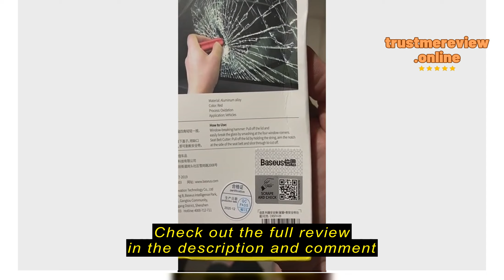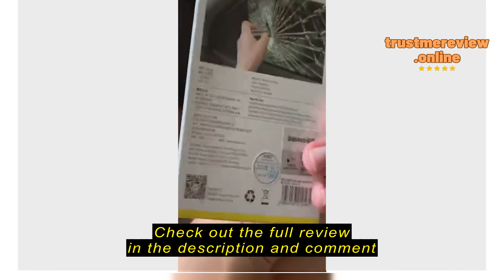Review Baseus Mini Seat Belt Safety Hammer Auto Glass Car Window Breaker Life-Saving Escape Hammer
Baseus CS Authorized Shop

Baseus Mini Seat Belt Safety Hammer Auto Glass Car Window Breaker Life-Saving Escape Hammer Tool Glass Crusher Belt Cutting Knife Auto Emergency Tool Car Accessories